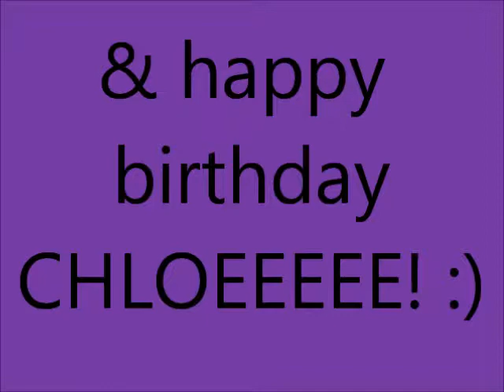friday says happy birthday chloe!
happy birthday chloe! :)
song: girls on the dance floor far east movement